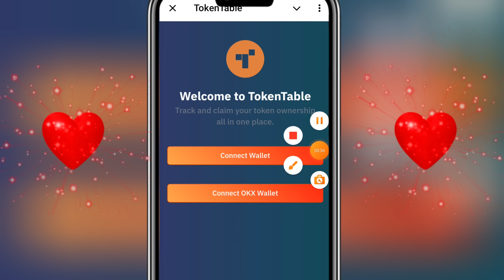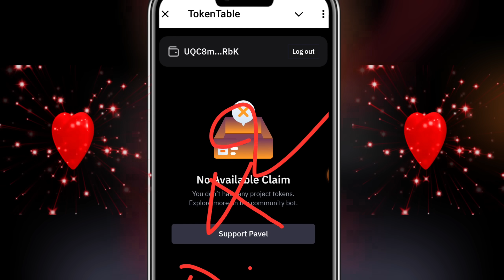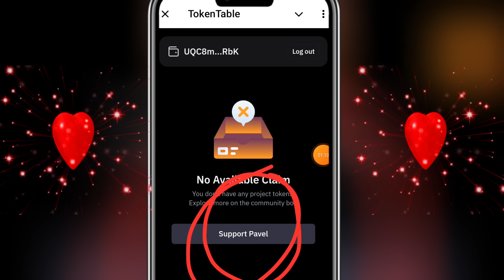Dogs Token Claim Tonkeepr Wallet | Dogs Onchain Claim | Dogs Withdraw Tonkeepr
This Video I Describ Dogs Token Claim Tonkeepr Wallet | Dogs Onchain Claim | Dogs Withdraw Tonkeepr